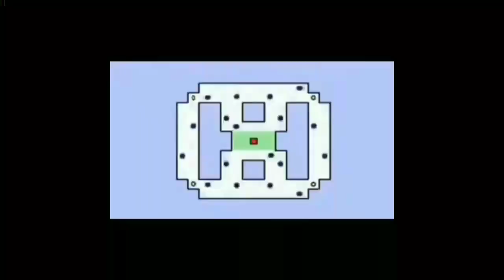El Dragón Caos Máximo de Ojos Azules me hizo llegar a oro (De Plata Plata 5 a Oro 5) + Extras